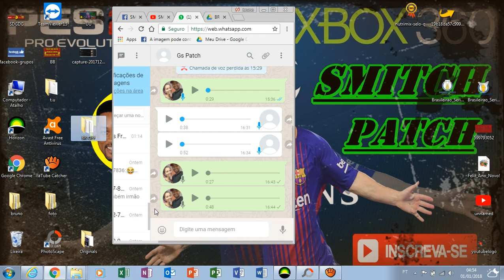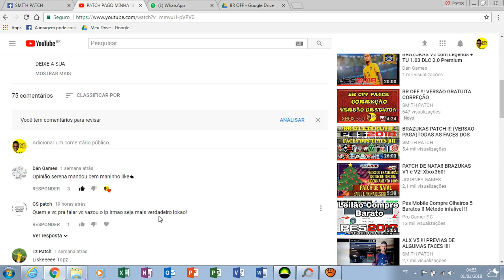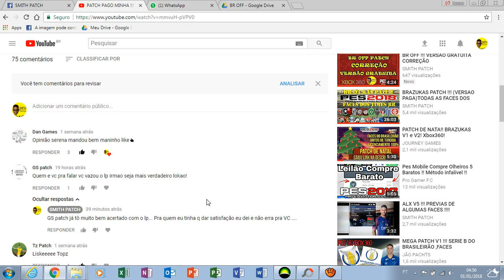NÃO DEFENDO PATCH PAGO SÓ TENHO UMA OPNIÃO!!!!!!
MAIS VERDADEIRO QUE ISSO NAO DÁ... FUI SINCERO RESPEITO SUA OPNIÃO ...

SMITH PATCH NO FACEBOOK